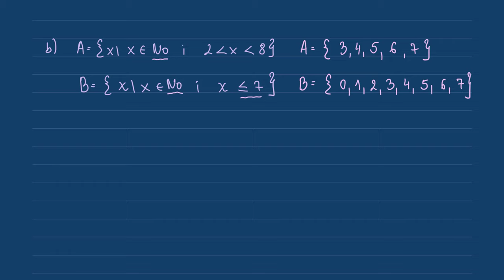Operacije sa skupovima - Unija, presek i razlika skupova